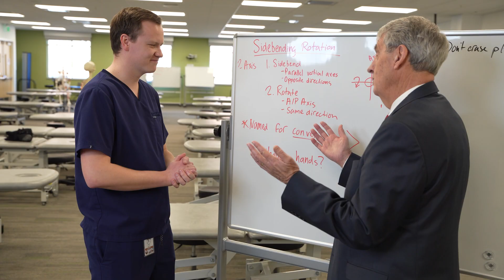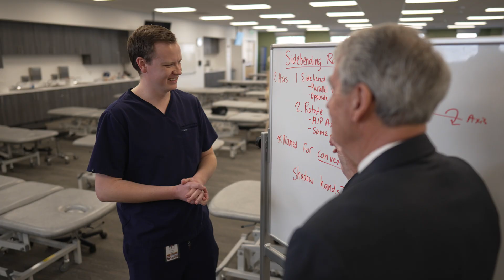RVU Master of Science in Biomedical Sciences | It Is YOUR Journey!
RVU's commitment to fostering the next generation of medical healthcare professionals is evident in every aspect of the Master of Science in Biomedical Sciences (MSBS) program. Discover why RVU's MSBS program is the next step on your journey to growth and self discovery.

For more information about our MSBS Program, visit rvu.edu/msbs.

Rocky Vista University (RVU) is a health sciences institution of higher learning spanning three states: Colorado, Utah, and Montana. Every campus is equipped with a simulation center, standardized patient rooms, active learning classrooms, a comprehensive anatomy cadaver lab, a dedicated research facility, an extensive library, and abundant study spaces throughout the campus.